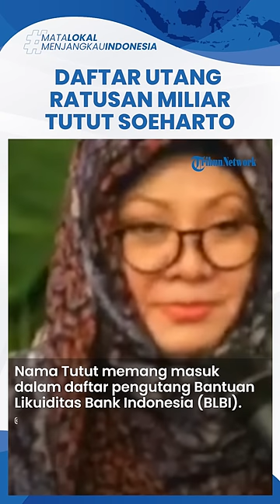Saling Tagih Hutang, Daftar Utang BLBI Soeharto yang Diungkit Sri Mulyani: Harus Dipelajari Dulu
TRIBUN-VIDEO.COM - Geger saling menagih hutang, kini Kementerian Keuangan membuka suara.

Lantaran utang ratusan miliar rupiah yang ditagih negara tidak berkaitan dengan Jusuf Hamka.

Nyatanya utang itu bersumber dari tiga perusahaan yang terafailikasi dengan Siti Hardijanti Rukmana alias Tutut Soeharto.

Ketiga perusahaan yang dimaksud yakni PT Citra Mataram Satriamarga, PT Marga Nurindo Bhakti, dan PT Citra Bhakti Margatama Persada.

Nama Tutut memang masuk dalam daftar pengutang Bantuan Likuiditas Bank Indonesia (BLBI).

Sebelumnya, Dirjen Kekayaan Negara Kemenkeu Rionald Silaban mengungkap adanya utang ratusan miliar dari Grup Citra ke negara.

Nama PT Citra Marga Nusaphala Persada Tbk (CMNP) yang dimiliki Jusuf Hamka pun ikut terseret.

Sontak saja hal itu membuat Jusuf Hamka buka suara dan memberikan bantahan.

(Tribun-Video/Kompas.com)

Artikel ini telah tayang di Kompas.com dengan judul "Ini Utang BLBI Tutut Soeharto yang Diungkit Sri Mulyani", Klik untuk baca
Editor : Muhammad Idris